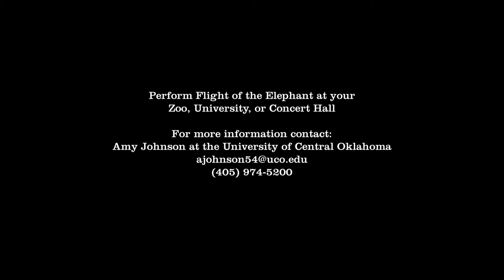Perform Flight of the Elephant at your concert hall!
Contact Amy Johnson at the University of Central Oklahoma to find out more.

Flight of the Elephant is an original Illustrated Concert. Music by Scott McAlister, Illustrations by Jime Wimmer, Story by Amy Johnson and Sam Ladwig. This performance by the University of Central Oklahoma Wind Symphony conducted by Brian Lamb.

All proceeds go the WildAid.org to benefit the protection of African elephants. Funded by the Kirkpatrick Foundation.